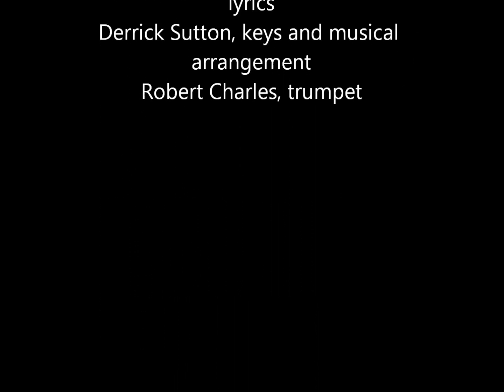I AM THAT I AM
Shantae Charles ministers an original prophetic psalm at SisterFaith Conference showcase.